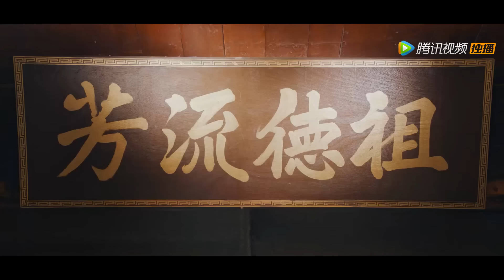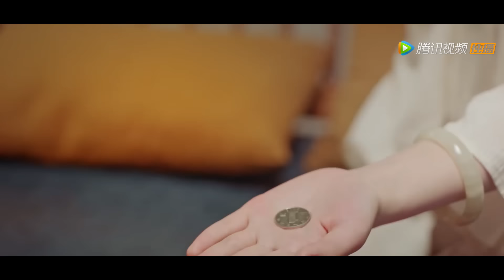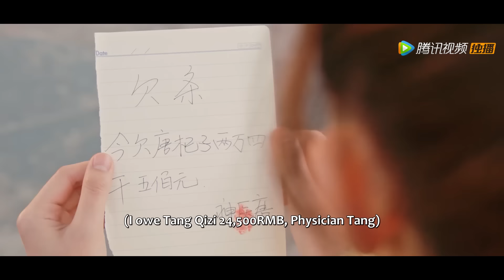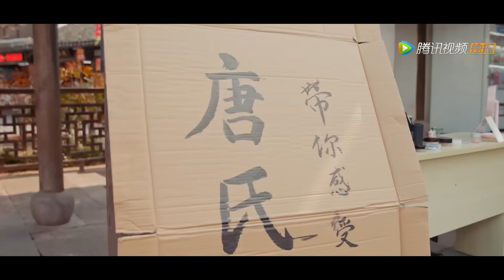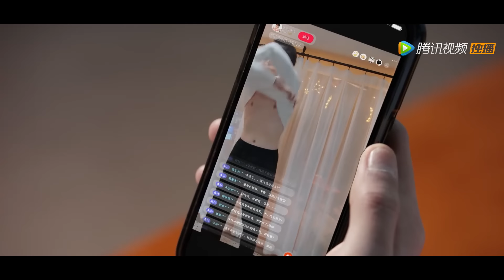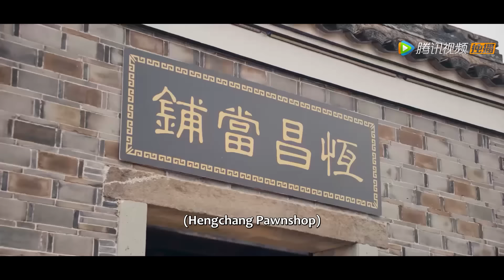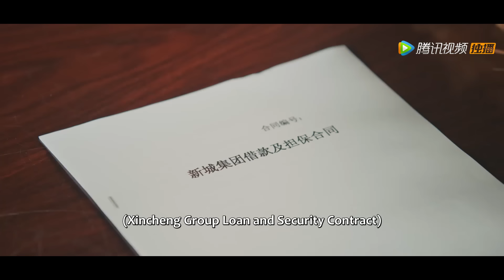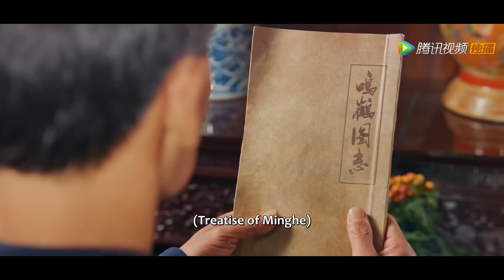Full Version | Magic doctor falls in love with vitality girl | [My Fairy Doctor]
【Synopsis】Tang Qizi, the daughter of a family of traditional Chinese medicine doctor, accidentally rescued the fairy doctor of the Tang Dynasty who was trapped in the painting. Because the ancestral bracelet she wore since childhood was connected to his jade pendant, they were trapped together within ten feet and they began an intimate life by staying together. While trying to adapt to the modern life, the fairy doctor, Tang Qinjian, taught Tang Qizi about how to become an excellent doctor.
【Starring】Chen Yixin,Zhu Minxin